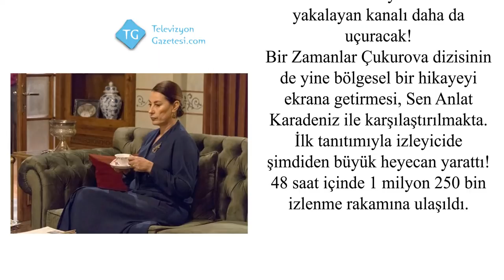Bir Zamanlar Çukurova dizisine müthiş bir ilgi var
atv'nin yeni dizisi Bir Zamanlar Çukurova, yeni bir Sen Anlat Karadeniz etkisi yaratacağa benziyor

Daha detaylı haber içerikleri için sitemizi ziyaret ediniz...